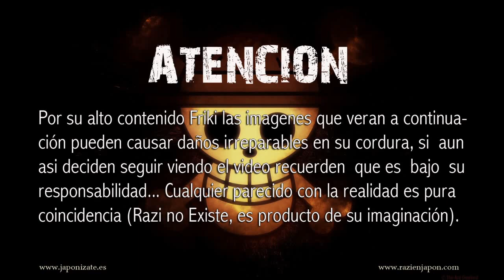Razi el VideoBlog (Capitulo 61)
Aqui tenemos un videoblog mas, friki e interesante!!!